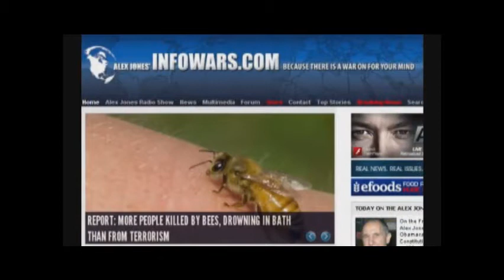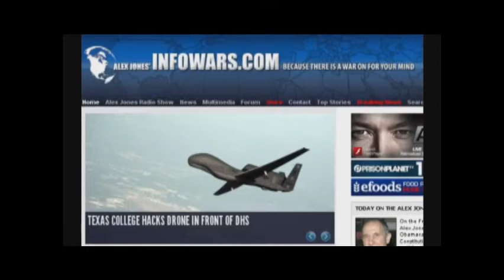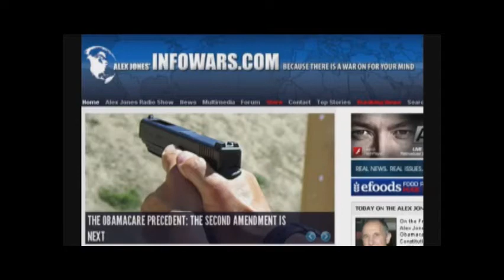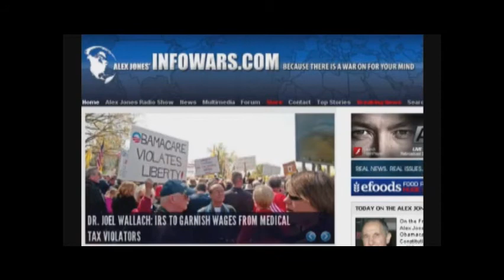The most amazing 11 year old girls story on the Alex jones radio show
A 11 year old girl calls in to the Alex Jones show with an amazing story
displaying her intelligence and awareness of the new world order agenda.